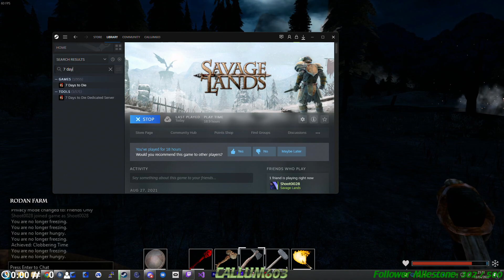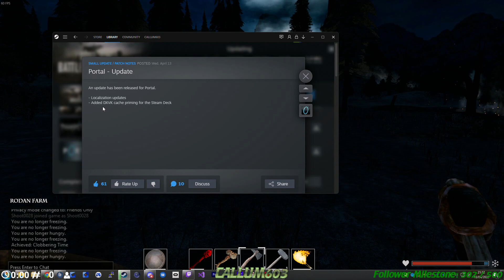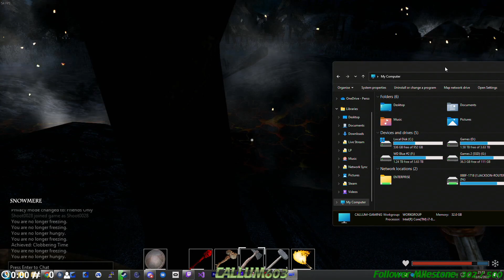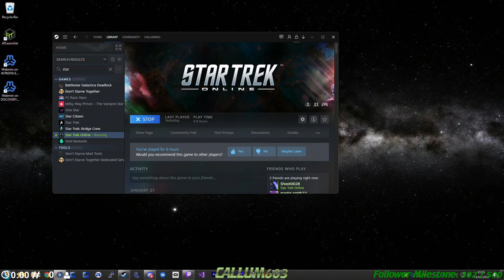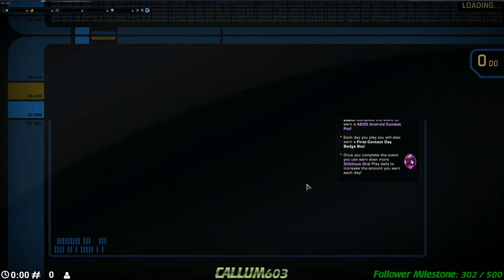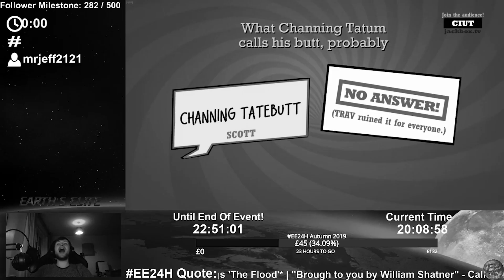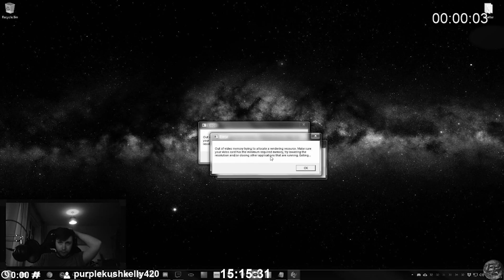Twitch Stream 13/04/2022